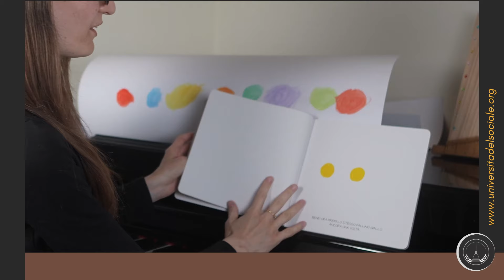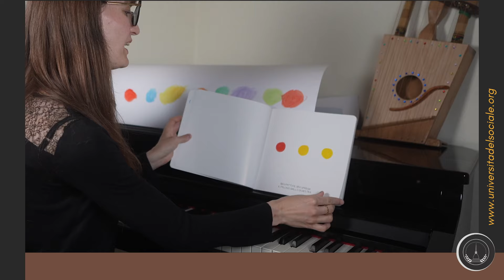Dal colore al suono con H.Tullet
Colori, suoni ed un pizzico di magia sono gli ingredienti che rendono uniche le attività musicali studiate utilizzando i testi di H. Tullet.
In questo contenuto vedremo come tradurre in musica il segno grafico incrementando attenzione e concentrazione da parte dei bambini con cui operi.

Un'attività che si adatta ad essere proposta nelle classi così come nei setting di terapia modulandone gli obiettivi specifici.

Docente: Lorena Guerra